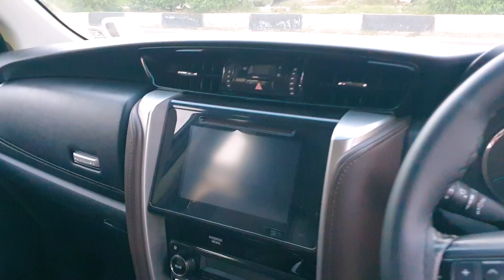जयपुर में कार बाजार मेला खरीदें अपनी मनपसंद सेकंड हैंड कार | Used Car in Jaipur | Only ₹21,000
Hi Guys I'm Raju Saini

आज के वीडियो मैं आप लोगो को सेकंड हैंड गाड़ियां Jaipur, Rajasthan में दिखा रहा हूँ उम्मीद हैं ये वीडियो आपलोगो को पसंद आएगा..

विडियो पसंद आये तो एक लाइक जरुर कर दीजिएगा..

Other Channel:- @PinkcityStar

Address;- Raghav Marg, Hanuman Nagar, Jaipur, Rajasthan